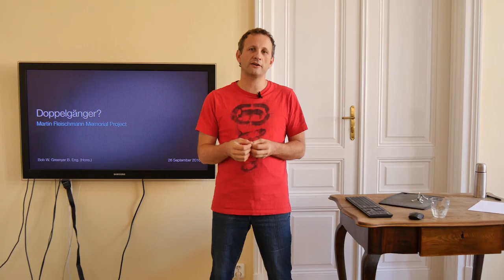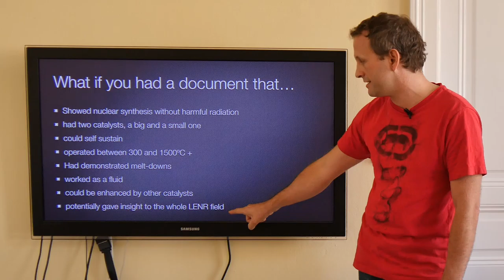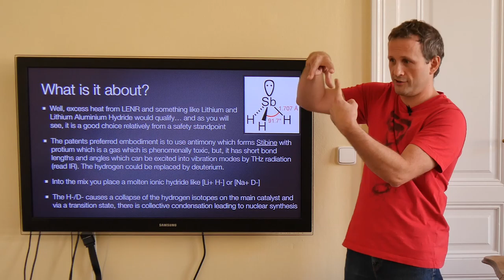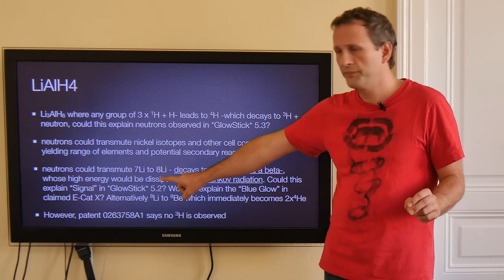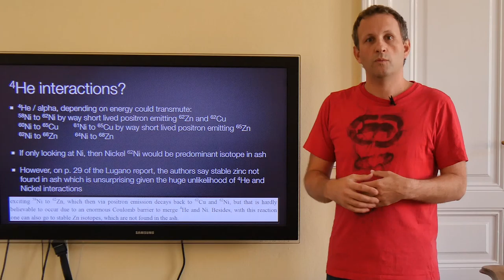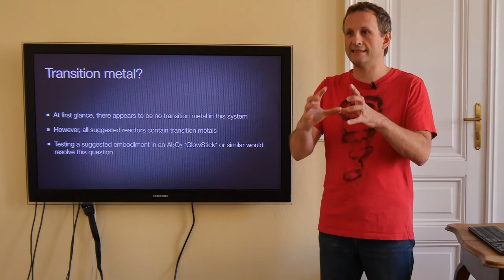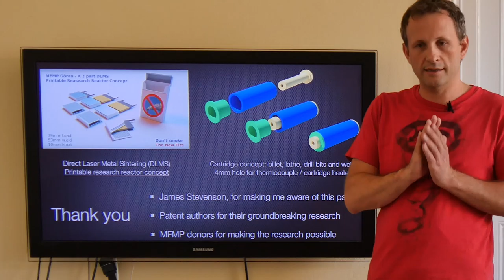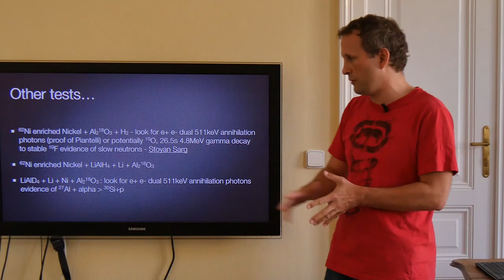Doppelgänger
*Nuclear synthesis in a multi catalytic system at high temperatures*

Filming and Editting - Emanuele Ruggiero

PDF of presentation in video (with many embedded links) can be found

BANK: HSBC
Branch Address: 153 North Street Brighton, East Sussex, BN1 1SW
Account Name: Quantum Heat C.I.C
Sort Code: 40-14-03
Acc No.: 12631571
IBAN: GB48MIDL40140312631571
SWIFTBIC: MIDLGB22